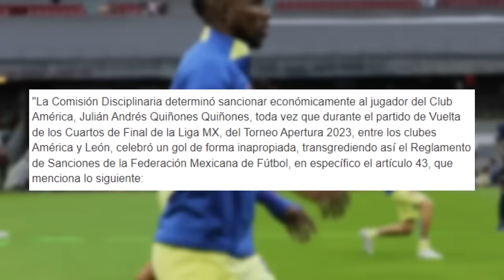Por ésto SALIO ¡HABLÓ DIEGO COCCA! ANUNCIAN CASTIGO a QUIÑONES! | VELA A LA LIGA MX,Solo A este club